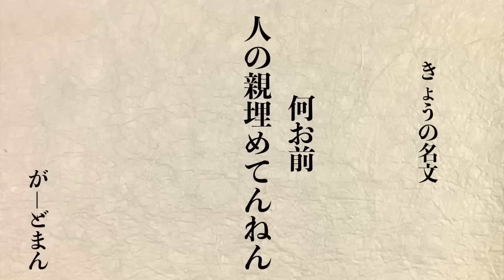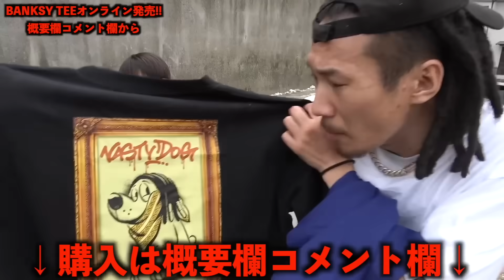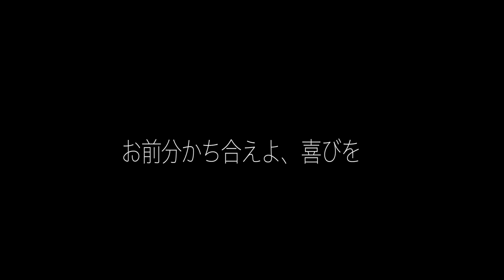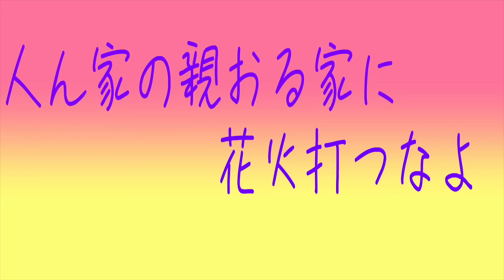撮影中のパンチライン吐いてしまった集 Part3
がーどまんオーバーキル集

下記に使用させていただいた動画のURLを貼っておりますので、気になった方は是非動画本編をご覧下さい🙇‍♂️

チャンネルがーどまん Channel guard man

夜のチャンネルがーどまん

がーどまん【個人チャンネル】

0:00 オープニング

0:07 家を解体されたMYに事故物件プレゼントしてみた【ドッキリ】

0:34 YouTubeを引退するので全員に感謝を伝えに行ってみた

1:14 何も知らないMYにRYKEYの家を破壊させてみた【ドッキリ】

1:46 那須川天心と日本一接客態度の悪い店に乗り込んでみた【ドッキリ】

2:51 友達の実家の夜飯を1人で勝手に全部食べてみた【ドッキリ】

3:44 1日で2回連続がーどまんに破壊ドッキリやってみた【ドッキリ】

4:11 VRしてる友達を心霊スポットに置き去りにしてみた【ドッキリ】

4:29 親を埋められたガードマンが帰国してMYをボコボコにした動画

5:07 VRしてる友達のアルファードをバットで終わらせてみた【ドッキリ】

5:32 YouTubeを引退するので全員に感謝を伝えに行ってみた

5:54 がーどまんの結婚祝い金を勝手にポケモンカードに変えてみた【ドッキリ】

6:34 海外逃亡したがーどまん夫婦のホテルに乗り込んでみた【ドッキリ】

7:04 引退した山ちゃんとガードマンの家を終わらせてみた【ドッキリ】

7:43 新年早々がーどまんのApple Watchダンベルで粉々にしてみた【ドッキリ】

8:13 またがーどまんの家にロケット花火が打ち込まれました

9:00 がーどまんママと一緒にMYの父親ボコボコにしてみた【ドッキリ】

9:51 MYの冷蔵庫を砂でパンパンに詰めてみたドッキリ【復讐の1週間】

10:39 麻雀を知らない友達に嘘のルール教えて1000万円カモってみた【ドッキリ】

11:25 【その後の動画】コナンの映画5分前に子供に犯人ネタバラシされるドッキリ